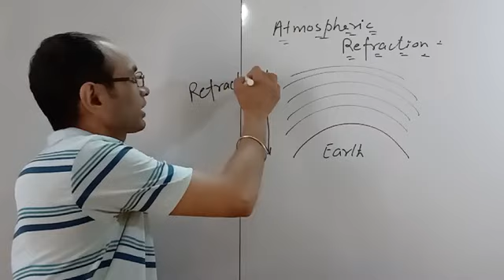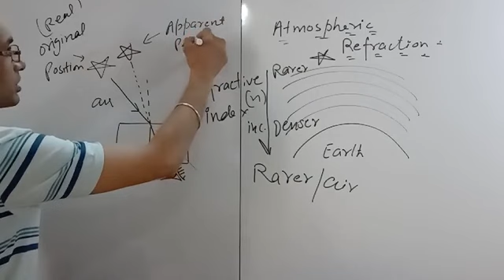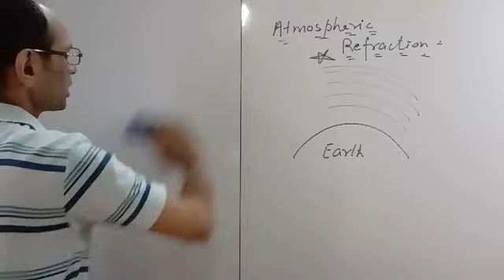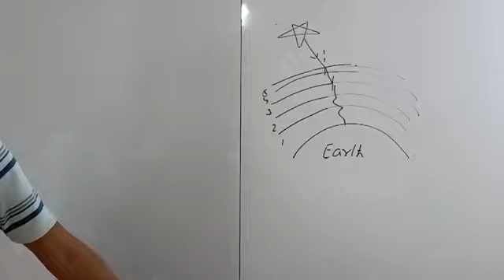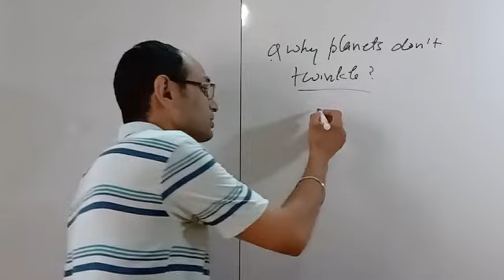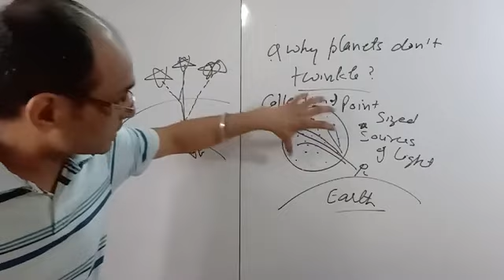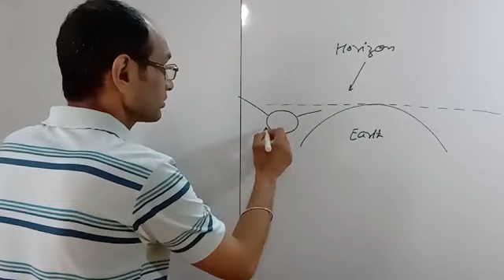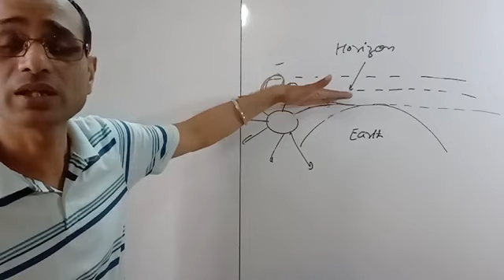Xth-Physics - Atmospheric Refraction.